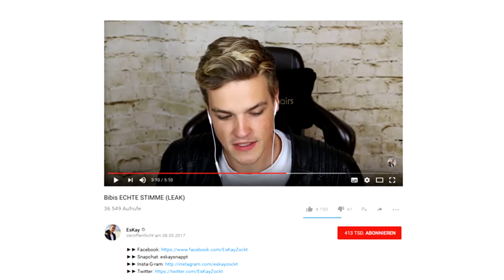[FALSCHMELDUNG] Bibis echte Stimme ohne AutoTune - schief & schräg | Leak | YOUTUBE NEWS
Thema: Tonaufnahmen, die beweisen sollen, dass Bibis schiefe und schräge Stimme für ihren Song How it is mit AutoTune bearbeitet wurde, sind aufgetaucht.